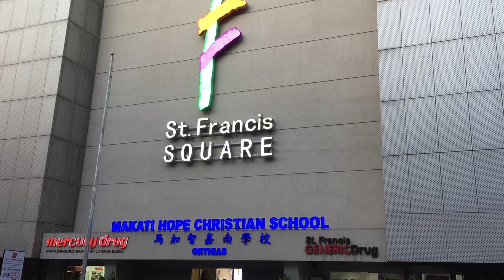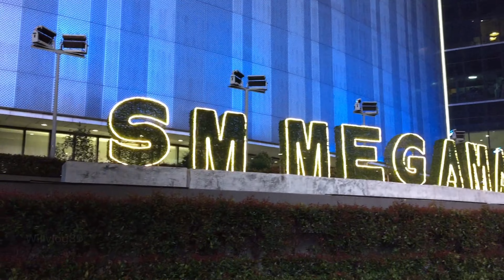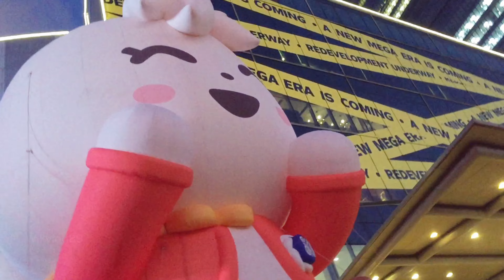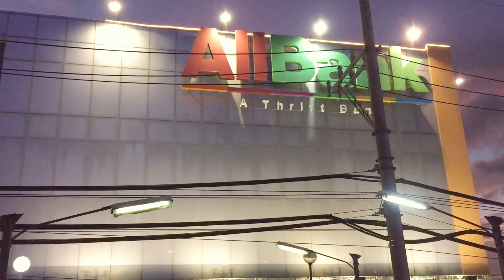St. Francis Square to Shaw Boulevard Walking tour